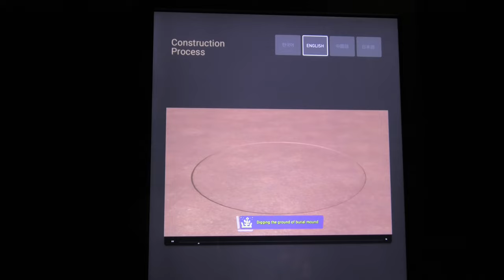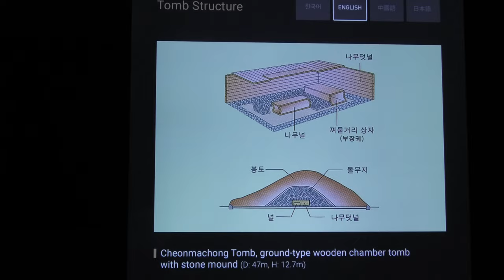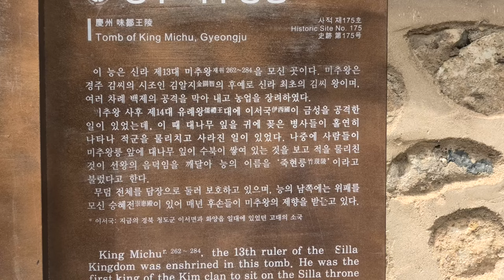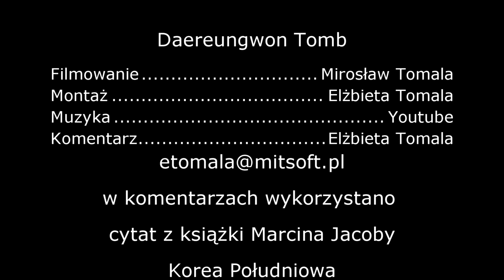Korea, starożytne królestwo SILLA - fascynujące grobowce królewskie w Gyeongju.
Korea jest fascynującym krajem, w którym pieczołowicie pielęgnowana historia i tradycja przenika się z nowoczesnością i najnowszymi technologiami. W tym filmie przedstawiamy unikatowe na skalę światową groby królewskie ze zjednoczonego królestwa Silla, które istniało na terenie Korei już od 57 roku p.n.e. aż do końca XIV wieku. Stolicą tego państwa było miasto Gyeongju, w którym tomby czyli grobowce królów oraz inne zabytki są na liście światowego dziedzictwa Unesco. Najstarszy jest grobowiec Złotej Korony, w którym możemy obejrzeć artefakty z przeszłości i zapoznać się z ciekawymi prezentacjami multimedialnymi. W następnych filmach będziemy starali się pokazać inne ciekawe obiekty z tego rejonu. W filmie wykorzystaliśmy muzykę z Youtube -